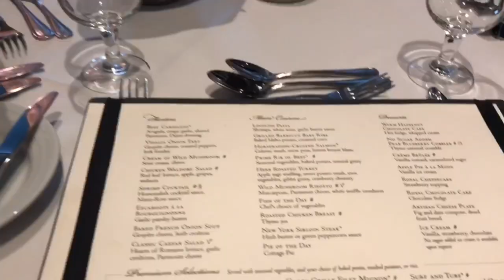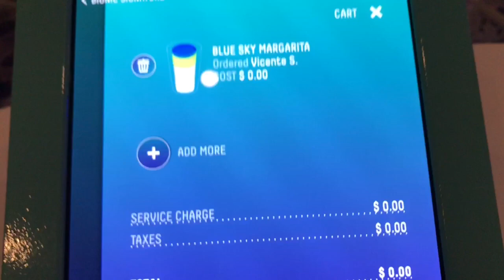SYMPHONY OF THE SEAS- ROYAL CARIBBEAN FAMILY ADVENTURE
🛳Has viajado alguna vez en CRUCERO??

Si aún no conoces la mejor forma de viajar en crucero, con el Club número 1 a nivel mundial, no se a que estás esperando!!

Solo por ser miembro, vas a viajar al 50% del precio original, y si te lo propones, podrás viajar gratis y ganar dinero mientras viajas en un crucero de lujo!!

Pensaste que era una locura poder viajar en el coche de un extraño cuando salió BlaBlaCar? O dormir en casa de un desconocido cuando salió Airbnb? Ahora son empresas multimillonarias.

Este Club está haciendo que los cruceros sean mucho mas accesibles y económicos para todos, una oportunidad única para recorrer el mundo con tu familia, pareja, amigos..

Nosotros vamos a seguir recorriendo el mundo!! Te apuntas??